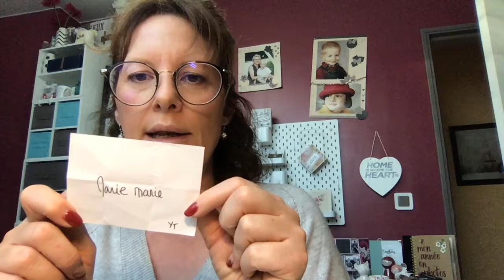[Live27] Boite à explosion | Scrap with Steph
Aujourd'hui on se retrouve pour réaliser une boite à explosion
A la fin de la video, vous trouverez ale résultat du jeu concours que je vous ai proposer pour fêter les 3000 adonnés de ma chaine

Depuis le 1er octobre, toutes les commandes passées sur ma boutique en ligne, en utilisant mon code hôtesse seront récompensées par l'envoie d'une petite surprise qui j'en suis sure vous plaira beaucoup
N'hésitez pas à me contacter pour connaitre le détail de mon offre qui sera valable jusqu'au 30 septembre 2021

Edit : Je suis démonstratrice de la marque Stampin'Up